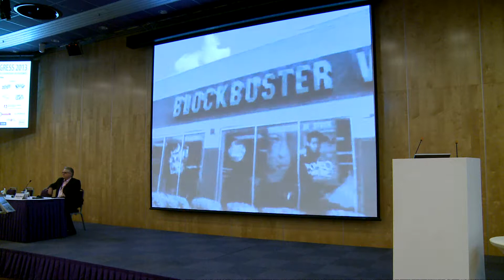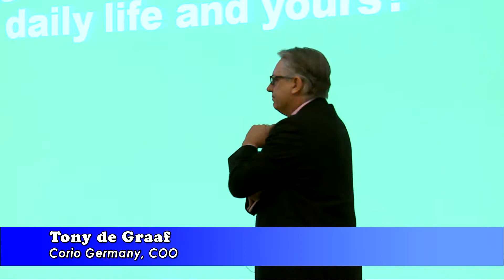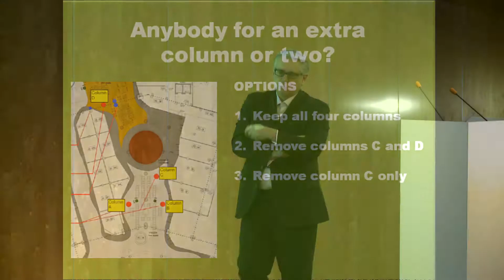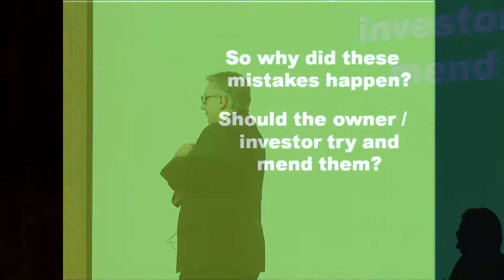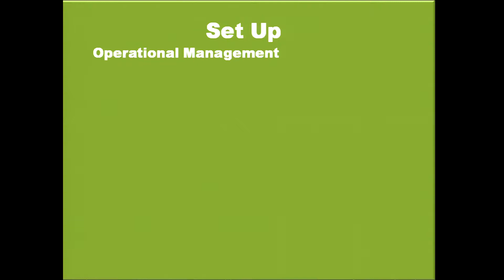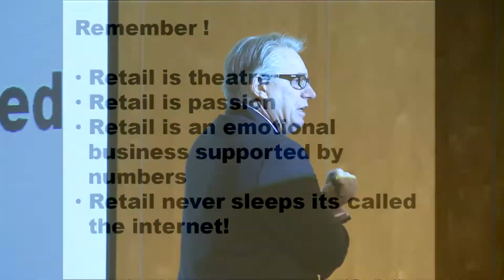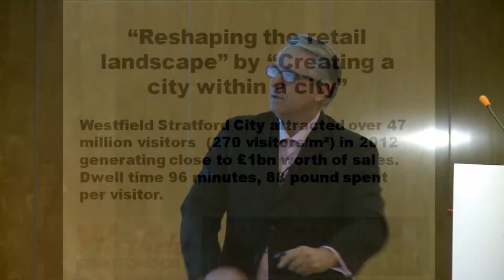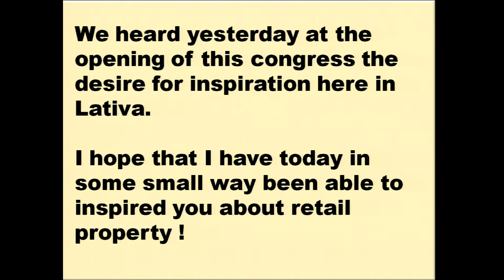FIABCI European Congress 2013, Riga - Tony de Graaf, Corio Germany, COO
Tony de Graaf,  Corio Germany, COO - Will mending mistakes ensure against making new ones?
FIABCI European Congress
September 26th-28th, 2013, Riga, Latvia
Radisson Blu Hotel Latvia
Audio:  1 Channel - original,  2 Channel - Latvian